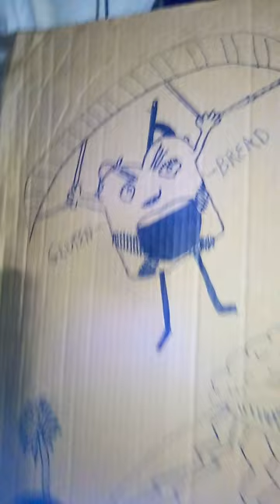GLUTEN IS EVERYWHERE:by; The Noise Ordinance Violator